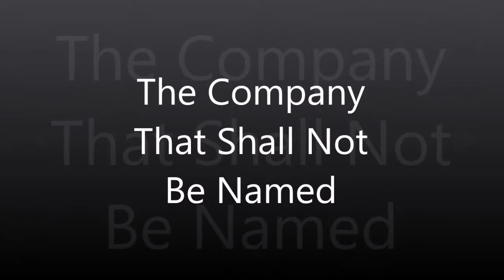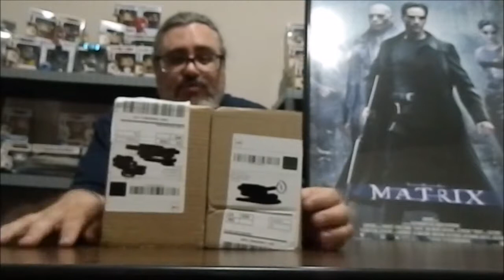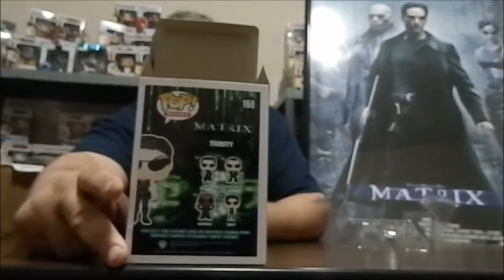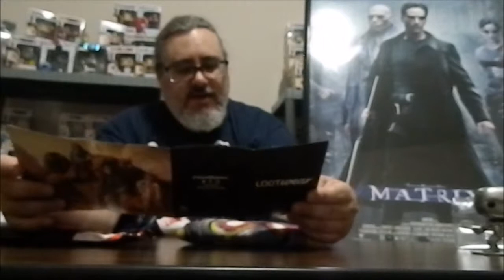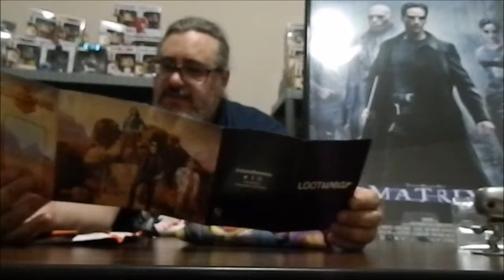My Last Two Funko Pops from The Company That Shall Not Be Named and a Loot Tee Unboxing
Check out Loot Crate for the their partner boxes including Firefly, Harry Potter, Hello Kitty, Halo and more tailored to specific fandoms.

If you are interested in getting a Loot Crate of your own, use this link to get $5 off your first order and it helps me out as well thanks